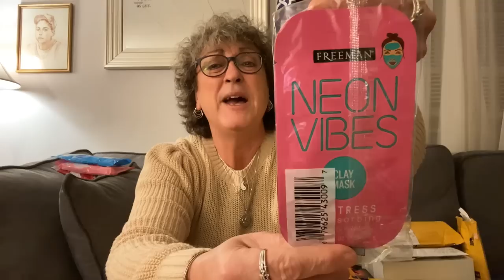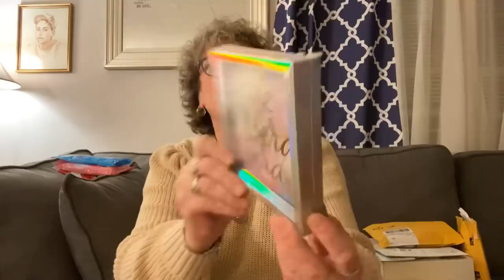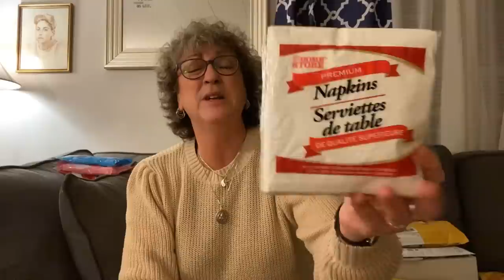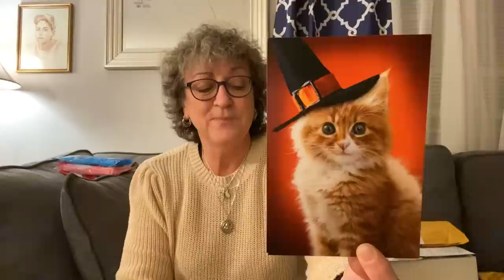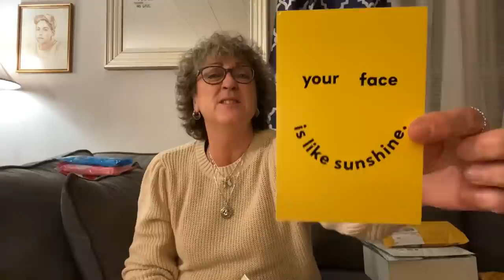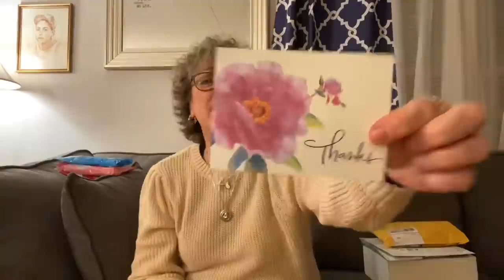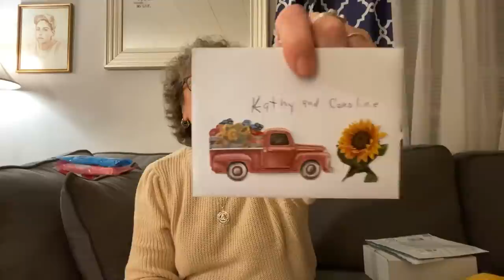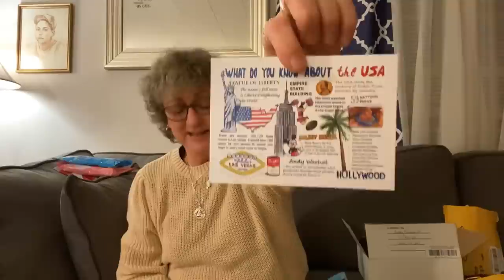Dollar Tree Haul / Friend Mail